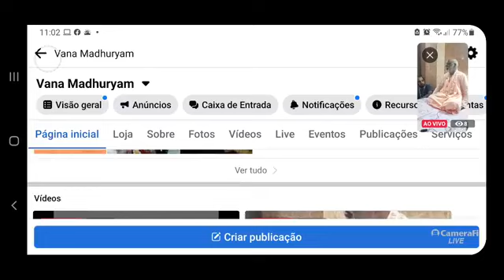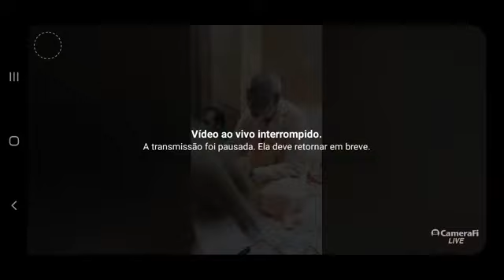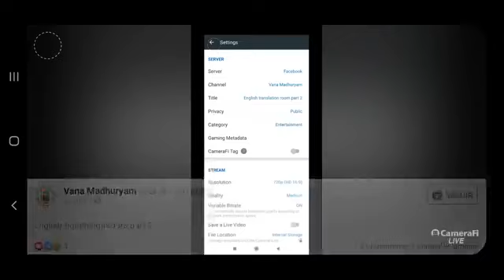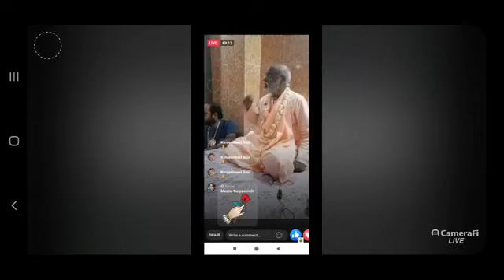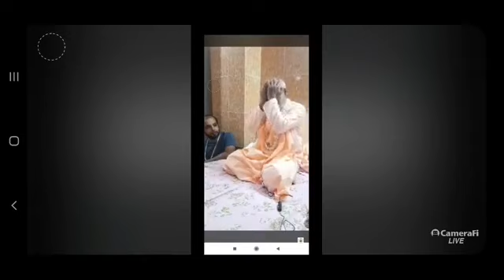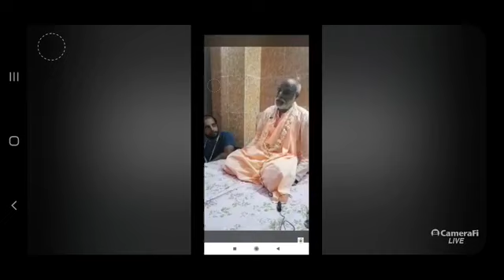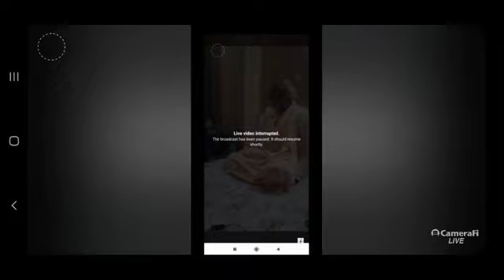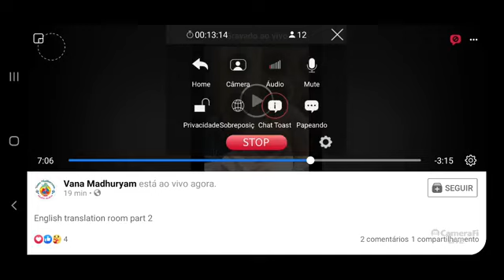Darshan no quarto - Perguntas & Respostas (parte 2) | PT-BR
- O que é japa mala.
- Não odiar aqueles que o odeiam ou insultam é bhajana.
- A história do sadhu que recebeu o lixo derramado sobre ele.
- Controle sua raiva. Aqueles que praticam bhajan e sadhana devem reagir de forma diferente ao abuso do que outras pessoas.
- 00.18.00. Por que não estou absorvido em cantar os santos nomes?
- Não se preocupe com o que você fez no passado, pois Deus, como um pai amoroso, não aceitou suas ofensas desconhecidas. Mas se preocupe com o que você está fazendo agora. Corrija o presente.
- A nishtha das manjaris.
- Como sabemos que nossa svarupa está em manjari-bhava?
- Beba muita água, especialmente de manhã ao acordar.
- Garga-samhita, Madhu Smita Sri Radha - Lila das rainhas de Dvaraka encontrando Srimati Radhika.

Data: 22/06/2021
Local: Delhi, Índia